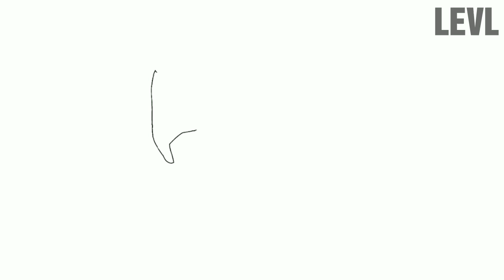How To Draw Thalapathy Vijay | Master Vijay Cartoon Drawing And Painting